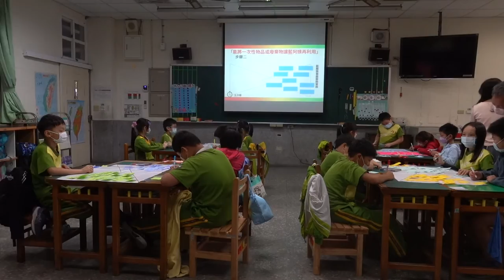DFC 開放教室_桃園市中埔國小吳雅蕙老師